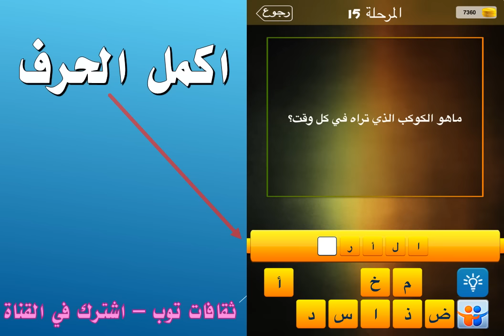ما هو الكوكب الذي تراه في كل وقت؟